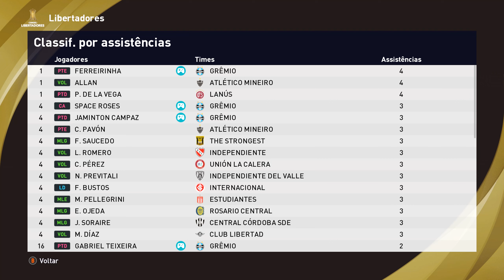eFootball PES 2021 (PC) BaL #138 Palmeiras x Grêmio | Libertadores | FINAL | Temporada 2